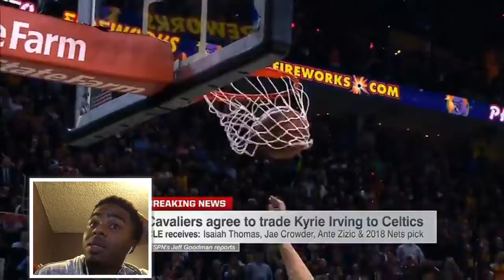OMG The NBA is Getting Crazier! Cavs & Celtics Trade Reaction!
This is my Reaction to the Cavaliers and Celtics trade. Both sides won!!!
S/O to ESPN

Follow me on SC: Cupfullofrozay1
Add me on Fb: Roosevelt Curry